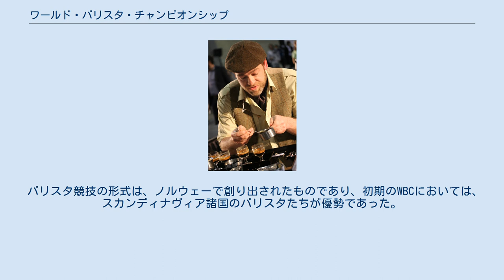ワールド・バリスタ・チャンピオンシップ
2009年のワールド・バリスタ・チャンピオンシップにおける、バリスタ Gwilym Davies。
 ワールド・バリスタ・チャンピオンシップ (英語: World Barista Championship, WBC) は、現在、世界最高峰のバリスタの競技大会で、各国のバリスタ・チャンピオンシップの優勝者たち（これに、指名された競技者が加わることもある）によって、世界タイトルが競われる。
競技者たちは15分間のうちに、コーヒー12杯を用意し、給仕するが、その内訳はエスプレッソ、カプチーノ、そして自身のアレンジを加えたシグネチャー・ドリンク（ただしアルコールに使用は認められていない）がそれぞれ4杯であり、これが4人の審判たちに供される。
審査は2回行なわれ、1回目は予選ラウンドで、その成績上位6名が2回目の決勝ラウンドを競う。
2007年に東京で開催されたWBCは、欧米以外の地域で開催された大会であり、アジアで拡大傾向にあったコーヒー消費の動向を象徴したものであった。
 バリスタ競技の形式は、ノルウェーで創り出されたものであり、初期のWBCにおいては、スカンディナヴィア諸国のバリスタたちが優勢であった。
この大会は、アメリカ・スペシャルティ・コーヒー協会 (SCAA) と、ヨーロッパ・スペシャルティ・コーヒー協会 (Speciality Coffee Association of Europe, SCAE) が、共同で権利を所有し、組織している。